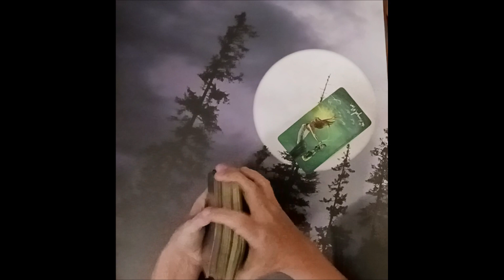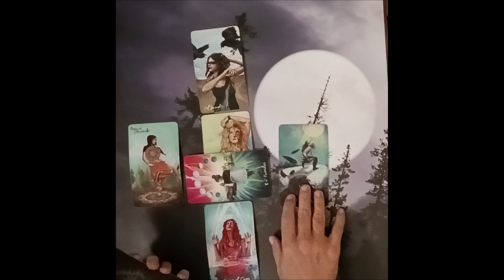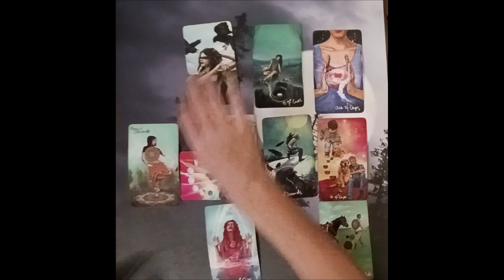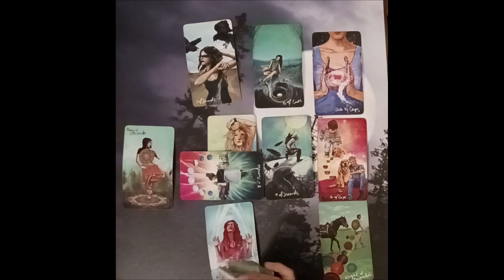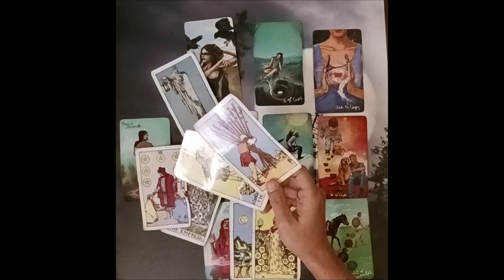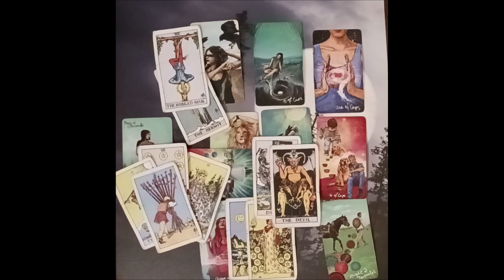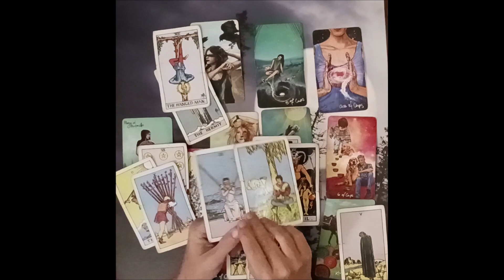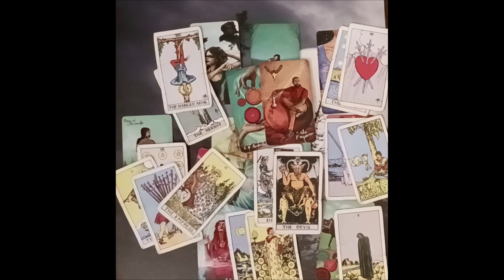Pisces October 😓 Regretful & Miserable 💋They're Going To Give You Their All To Make This Work🔮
DECKS USED
Gilded Tarot: Ciro Marchetti
Everyday Tarot
The Light Seer's: Chris-Anne
Gilded Tarot Royale:  Ciro Marchetti/ Barbara Moore
Mermaid Tarot: Leeza Robertson
Angel Answer Oracle:  Radleigh Valentine